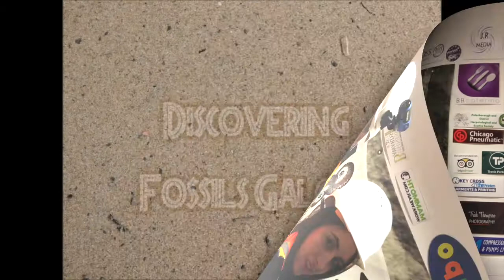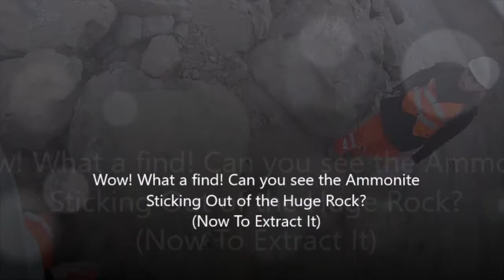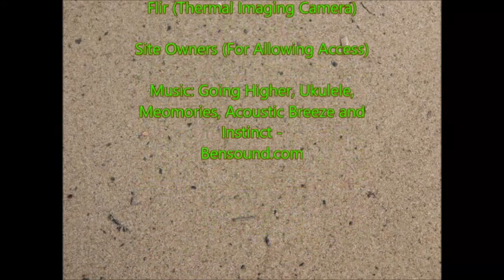Discovering Fossils Galore Season 1 Episode 1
Follow two Team Members making Museum discoveries around England. See behind the scenes of Fossils Galore Museum Site Visits ands the discoveries as our team makes them.